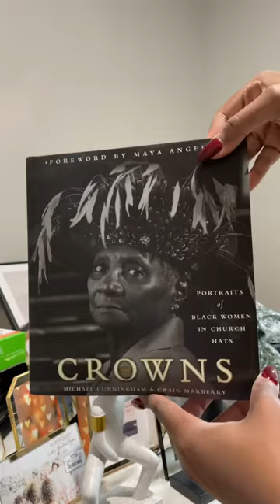Black girl coffee table books 🥰